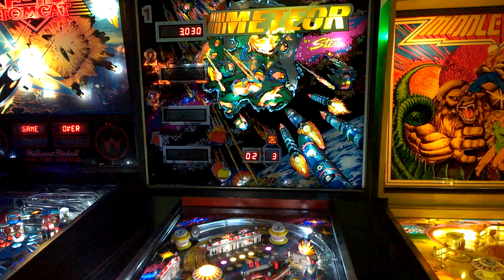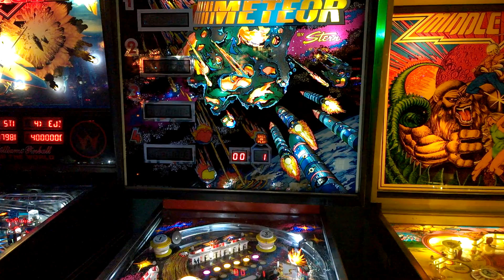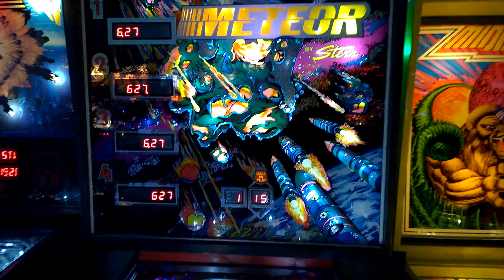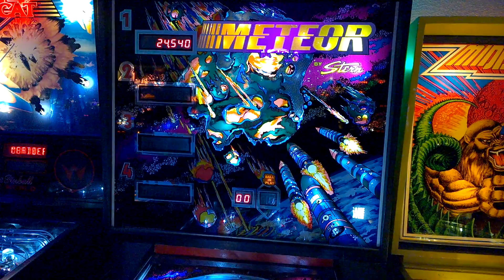Meteor Pinball with 7 Digit Score Display Problem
Installed 7 digit score displays that have a problem with the millions column adding 1,000,000 points at the start of each new game